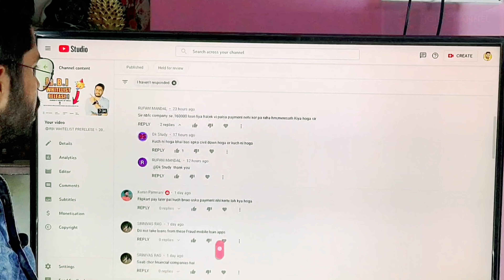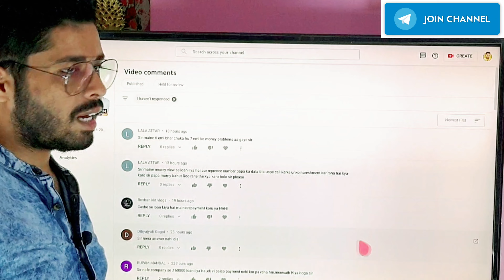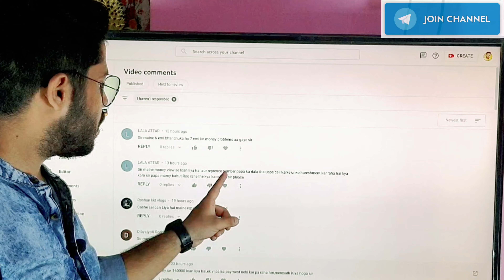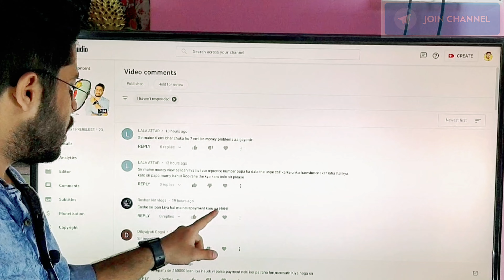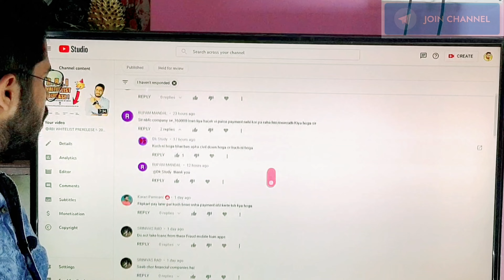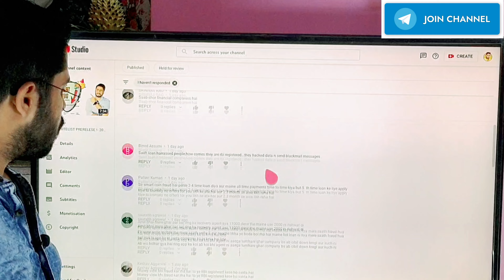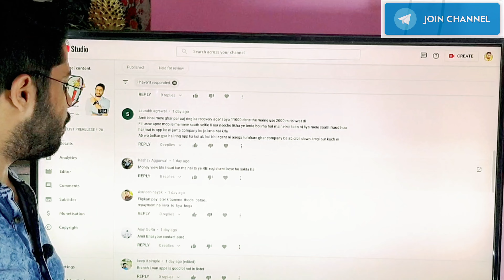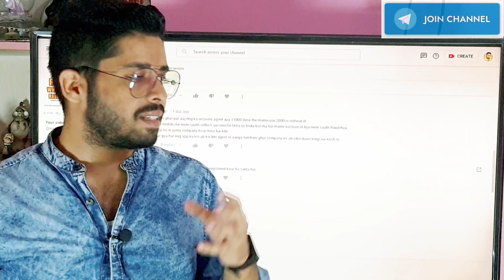🔴RBI की WHITELIST से सबको खतरा😱 RBI ने सबकी लगा दी|| Dhania | Kisshty | Rufiloz | Mnyvew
🔴RBI की WHITELIST से सबको खतरा😱 RBI ने सबकी लगा दी|| Dhani | Kissht | Rufilo | Moneyview

My Another Youtube Channel on Loan Information and Motivation
(Apka Dost Apke Sath)